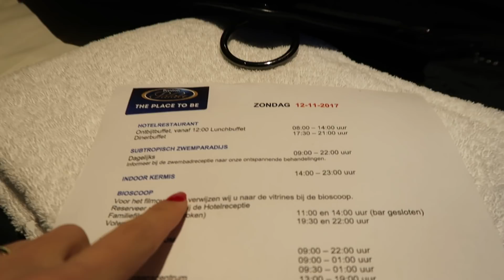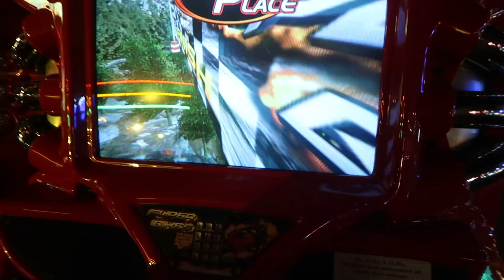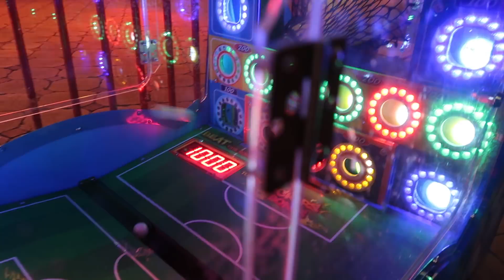WE GAAN ER MET Z'N ALLEN TUSSENUIT | VLOG 10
Vind je het leuk om meer van ons als gezin te zien? Wij proberen zoveel mogelijk video's te uploaden. Er staan minimaal 2 nieuwe vlogs per week online.